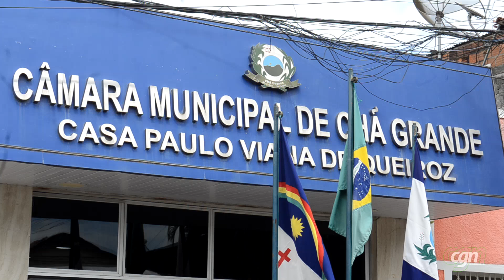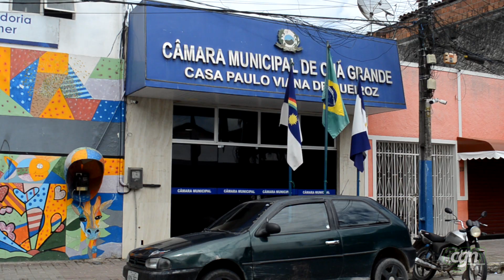Veja como será a composição da Câmara de Chã Grande a partir de janeiro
Dois partidos perdem assento e um novo chega para compor as 11 cadeiras do legislativo municipal.